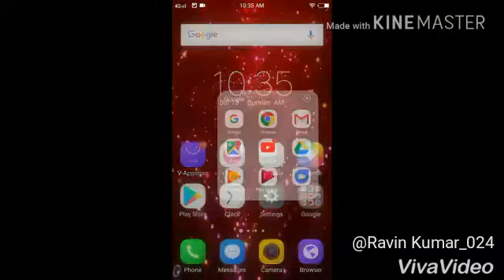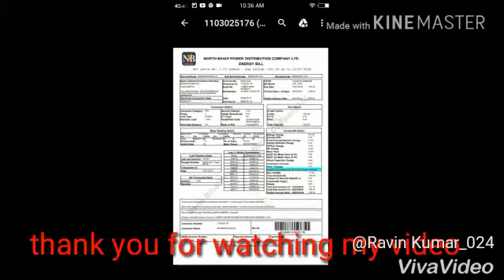online bijali bil kaise dekhe